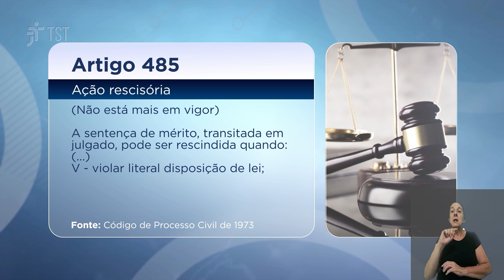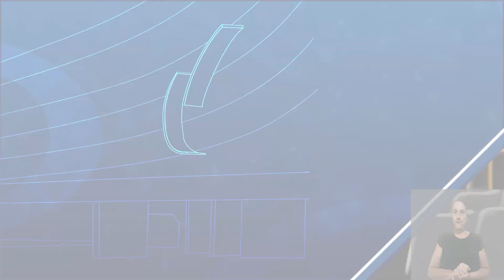Indústria deve pagar integralmente intervalo intrajornada suprimido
A Subseção II Especializada em Dissídios Individuais (SDI-2) do Tribunal Superior do Trabalho condenou a Propex do Brasil Ltda., de Curitiba (PR), a pagar integralmente, com adicional de 50%, os intervalos intrajornadas não concedidos a um encarregado que usufruía de apenas 40 minutos de descanso em três dias da semana.

Ao acolher ação rescisória do trabalhador, o colegiado aplicou a jurisprudência consolidada do TST sobre a matéria.